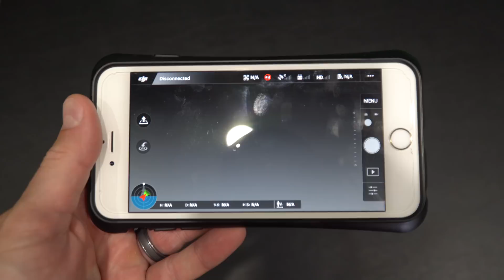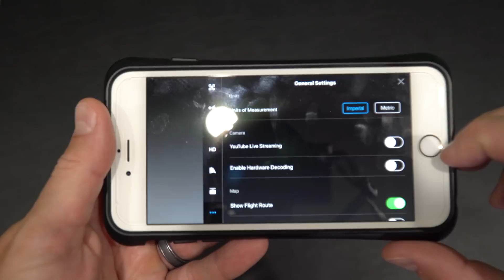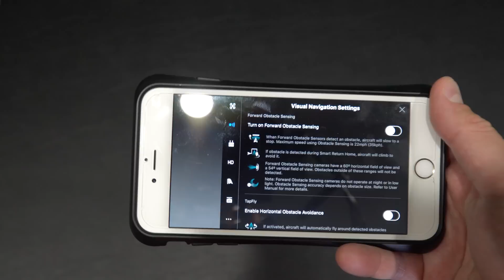How to Turn Off Obstacle Avoidance on DJI Phantom 4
At the time of posting this video, the DJI Phantom 4 is the latest drone from DJI. The DJI Phantom series is arguably the best drone platform on the market today and the Phantom 4 is the first DJI drone that features obstacle avoidance. In addition to obstacle avoidance, the Phantom 4 brings a new object-tracking system to the table. The camera itself doesn't seem to be much of an upgrade from the DJI Phantom 3 Professional camera but the gimbal assembly is greatly improved. The overall build quality of the Phantom 4 feels more heavy-duty IMO. I also like the included camera guard and the new way that the Phantom 4 propellers attach.